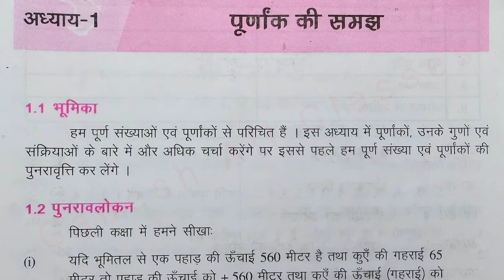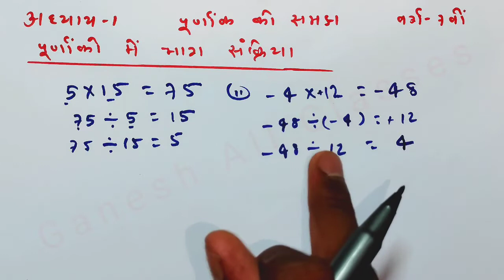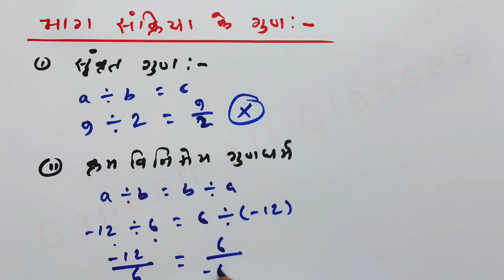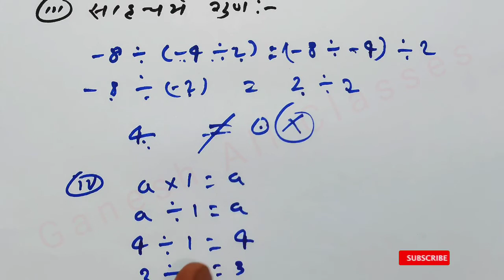Bihar board Class 7th math | Chapter-1 | पूर्णांक की समझ | Integers | Part-3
Hii

    Dear Students

 आज के इस वीडियो में बताया गया है वर्ग 7 वी Bihar board book  अध्याय 1 तो इस वीडियो को पूरा देखिए आपको अच्छा से सब कुछ समझ में आ जाएगा धन्यवाद ।।

अध्याय - 1 पूर्णांक की समझ
class 7th math chap - 1
Basic concepts of chapter -1

bihar board class 7th math ex-1.2
 Ganesh All Classes channel
class seven math chapter-1 पूर्णांक की समझ

Dear Students aaj ke is  video mein bataya gaya hai ki aap kis prakar se class 7th math solution kar sakta hai  class 7th  Bihar Board maths solution chapter-1 is video mein bataya Gaya hai to video ko pura jarur dekhiae.

jarur kare...